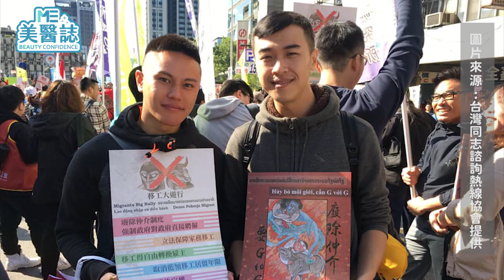跨性別特別企劃｜我的性別我決定 跨性別者勇於追尋的自我價值【ME美醫誌】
白天不懂夜的黑，就像男人難懂女人心，對於跨性別者來說，內心中的煎熬也不是外人能夠想像的；有別於同性戀，他們受到的困難與不平等的歧視或許更多，尤其是家人的不諒解。而跨性別者如何掙脫心中的枷鎖，透過哪些管道可以尋求資訊和協助呢？其實社會漸趨多元化發展，越來越多人對於跨性別者不再抱持著刻板印象，相信跨性別者只要傾聽內心的聲音，就可以勇敢地成為心目中的自己。

各節重點：
00:00 引言
00:25 跨性別者遇到的困難
02:18 心理師給予跨性別者的輔導
03:14 同志諮詢熱線提供跨性別者的服務
05:38 跨性別者的生活經驗談
06:01 如何輔導跨性別者的家人
07:40 跨性別者自我探索之路
08:26 跨性別者家人對手術的擔憂
09:34 跨性別者的心路歷程

延伸閱讀：
變性｜變性手術前的心理建設！醫師會有什麼建議？ft.整形外科沈秉輝醫師【ME美醫誌】